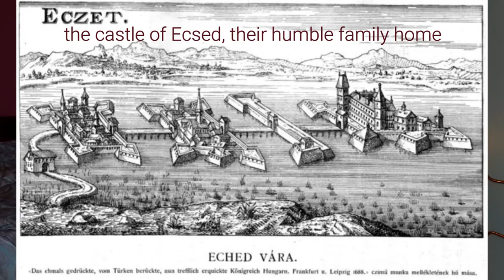LADY DRACULA? | The Truth About The Blood Countess Báthory Erzsébet | Tímea Time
I am sure you have heard the insane bloody crimes of Elisabeth Bathory ( Báthory Erzsébet) at least from Bailey Sarian. She is also known and Lady Dracula and the Blood Countess. But did she really kill 600 virgin girls and bathed in their blood? Make sure to watch till the end to find out coming from a Hungarian!

0:00 intro
0:40 her background
6:10 her crimes
9:20 how she got caught
10:58 the truth